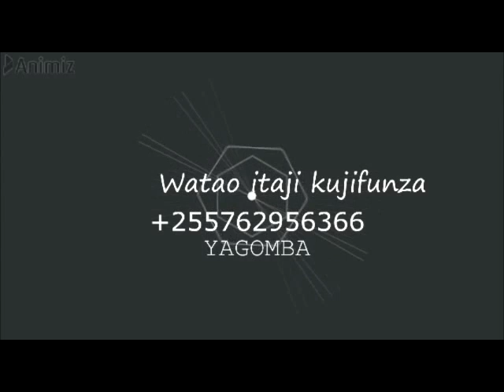KAMA UNA TAKA KULIMA KILIMO CHA PILIPILI KICHAA ZINGATIA HILI